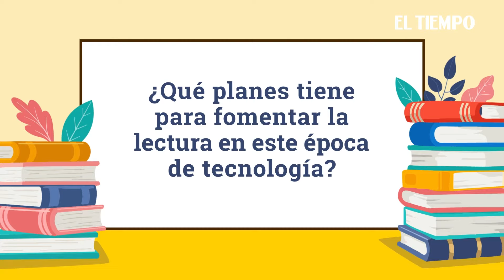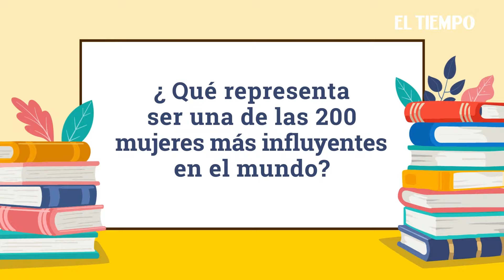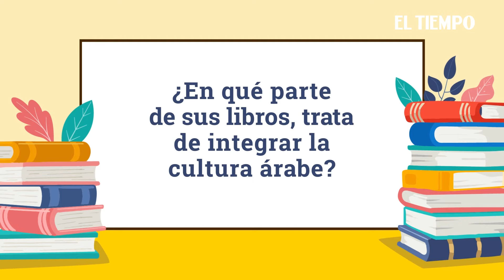Presidenta de la Asociación Internacional de Editores visita la FILBO por primera vez | El Tiempo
Badour al Qasimi, presidenta de la Asociación Internacional de Editores (IPA) y editora de libros, visita la Feria Internacional del Libro de Bogotá, donde espera llevarse muchas experiencias de sus colegas editores y grandes conocimientos sobre Colombia. Badour es la segunda mujer que ocupa el cargo de presidente en esta asociación durante sus 125 años de fundación, por lo que espera que más mujeres puedan ocupar posiciones de liderazgo. Además, nos habla sobre los retos y oportunidades que existen para incentivar la lectura en la actual época tecnológica.